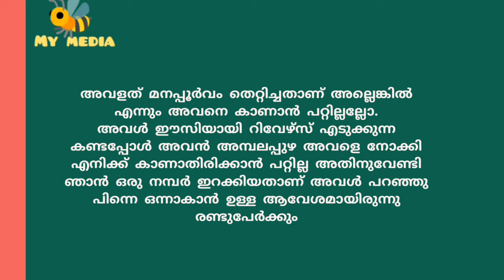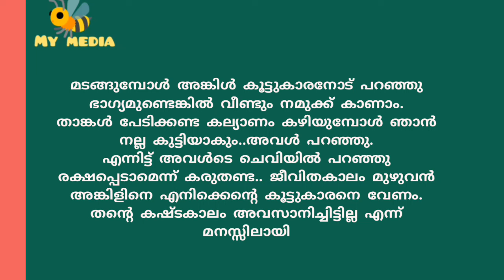സാന്ദ്രയും അങ്കിളും..കഥ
സാന്ദ്രയും അങ്കിളും...

മലയാളം ചെറുകഥ..